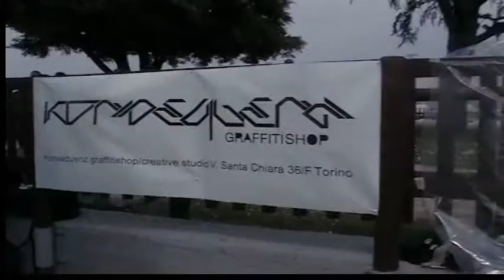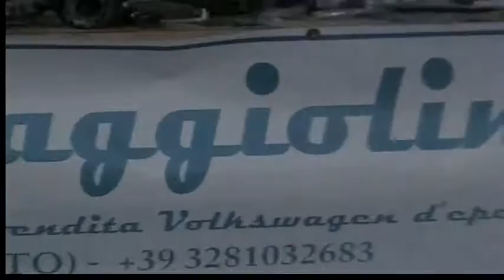Raduno VW Vinovo 2009